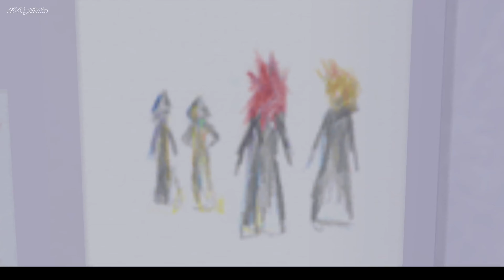KINGDOM HEARTS 2 PS2 Guía Español Capitulo 2 Prólogo 2/2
Hola! Mi propósito es subir todos los juegos de PlayStation.
Todo el contenido es jugado, grabado y editado por mi.
Espero que os guste el contenido, un saludo!

Hay vídeos y shorts todos los días a las 21:00  y 10:30 hora Española

Kingdom Hearts 2, la épica secuela del aclamado juego de rol y acción de Square Enix y Disney. Acompaña a Sora, Donald, y Goofy en su emocionante aventura por mundos icónicos de Disney y Final Fantasy, mientras luchan contra la oscuridad y descubren los misterios que rodean a la Organización XIII. Con una jugabilidad mejorada, una historia envolvente y momentos inolvidables, Kingdom Hearts 2 es un viaje lleno de magia y acción que no te puedes perder.